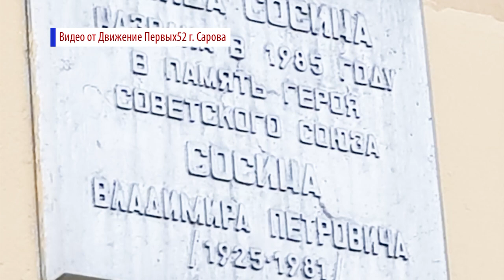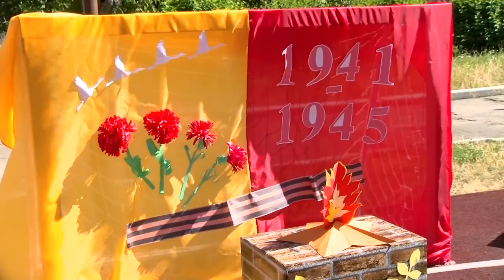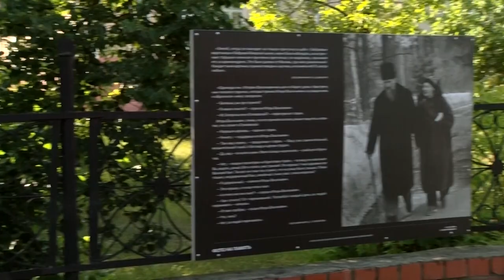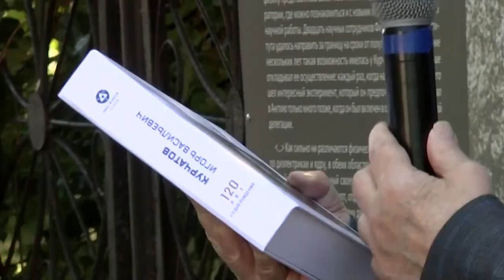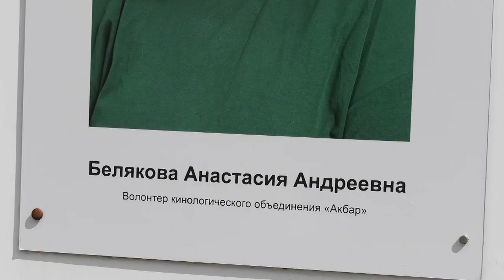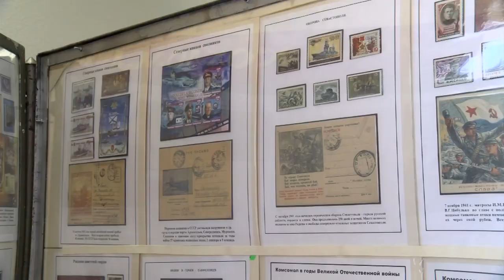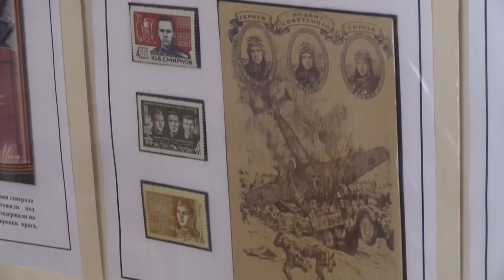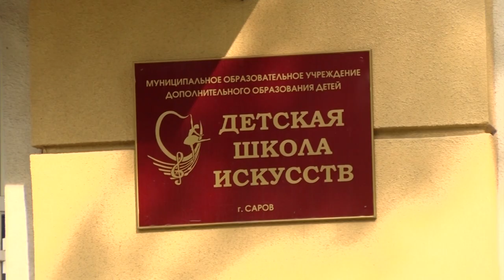Новости Сарова. Итоги недели 19.06 - 23.06